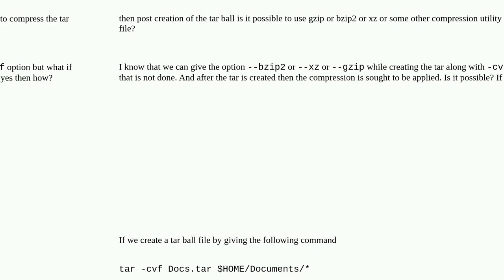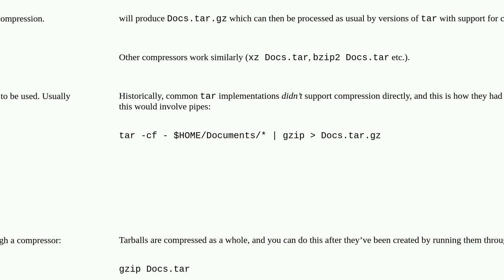Unix: Is it possible to compress a tar ball with gzip/bzip2/xz after tar ball file has been created?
Is it possible to compress a tar ball with gzip/bzip2/xz after tar ball file has been created?

A special thanks goes out to the community

  xz compression tar gzip bzip2